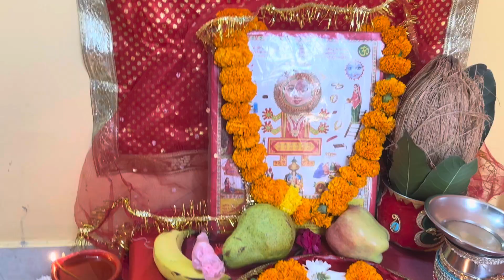करवाचौथ का ब्लॉग भी देर से डाल रही हूँ इसके भी Sorry guys| Dehradun daily vlog |Uttarakhand daily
करवाचौथ का ब्लॉग भी देर से डाल रही हूँ इसके भी Sorry guys| Dehradun daily vlog |Uttarakhand daily vlog